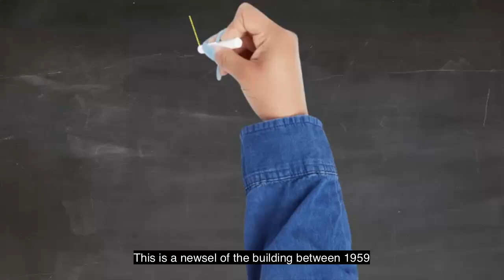Building the World's Largest Arch Dam (1959-1968) Daniel Johnson Dam Construction Historic Footage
Witness the incredible construction of Quebec's massive Daniel Johnson Dam (formerly Manic-5) through rare historic Universal Newsreel footage. This engineering marvel, built between 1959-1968, stands as the world's largest multiple-arch-and-buttress dam. Watch as 3,000 workers pour 30,000 bags of cement daily to create this nearly mile-long structure that would create an 800-square-mile reservoir and generate 7 million horsepower of electricity. This pivotal infrastructure project promised to transform Quebec's economy through industrial development and job creation, marking a new era of progress for the province.